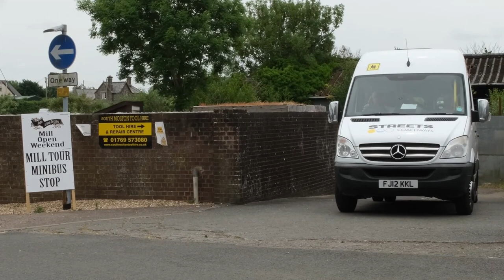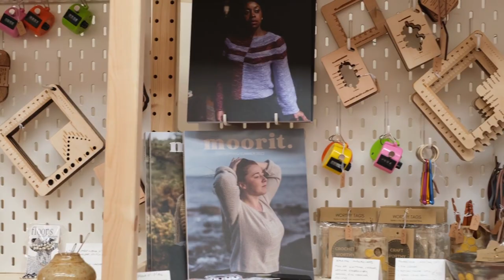JAT Vlog Episode 17 - In-Person Mill Open Weekend, 2023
All our MOW limited edition specials, including Down the Allotment, are not available yet. They will launch on our website for our Virtual Mill Open Weekend on the 8th-9th July.

Massive thanks to everyone who joined us for our in person MOW, it was a pure delight to host so many of you down in Devon! We'll be floating on woolly clouds for weeks to come! xx

FEEDBACK FORM
If you came to our Open Weekend this year then we'd be ever so grateful if you could take a few moments to let us know what you thought. This honest feedback helps us make things a little better each time

Thanks to @Tiny Fibre Studio  for filming!

TIME SIGNATURES
00:00 - Intro
02:33 - Donna's Kevyt Tee by Meiju Knits
04:11 - Down the Allotment special
09:48 - Yarn shades up close
17:33 - Beth from Telling Yarns
19:40 - Fay's Lagertha Cowl
24:26 - Provenance Craft Co - wpi gauge
28:55 - virtual MOW classes
37:41 - Tour of Topsland
40:13 - Outro and see you soon!

Hope you enjoyed this episode! We would love to know what you’ve been up to recently – and what is on your hooks and needles and bobbins, of course!

Do visit our Eventbrite page if you would like to join us for a future In Conversation With zoom chat - or other virtual event. They're always great fun